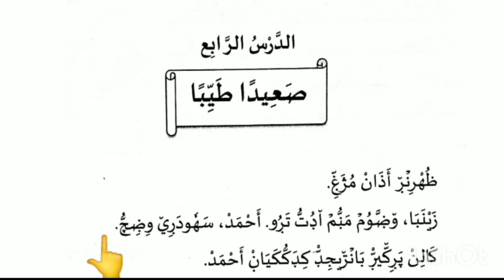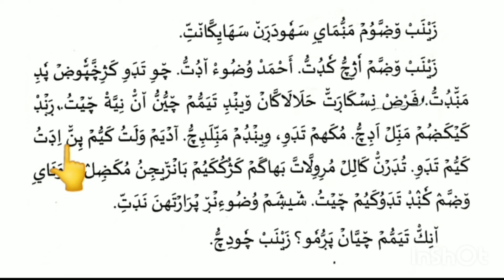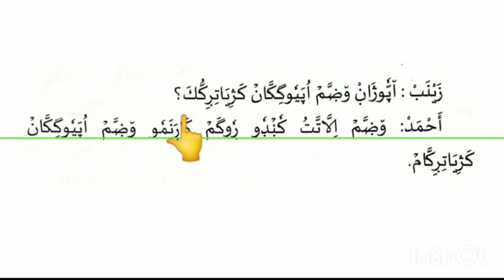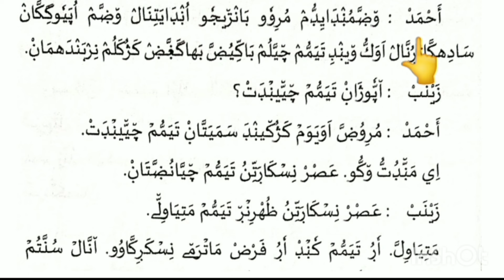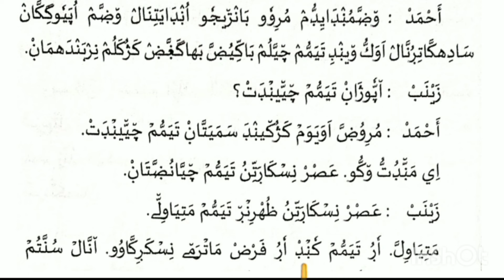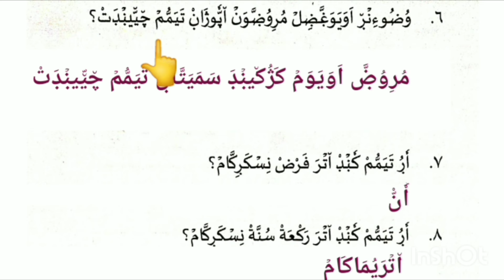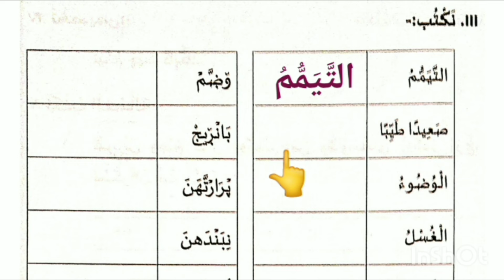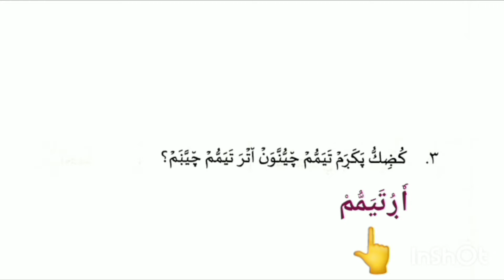CLASS- 5 / FIQHUL ISLAM / PART-1 / CHAPTER- 4 / THADREEBATH